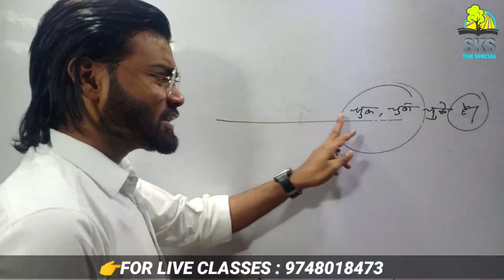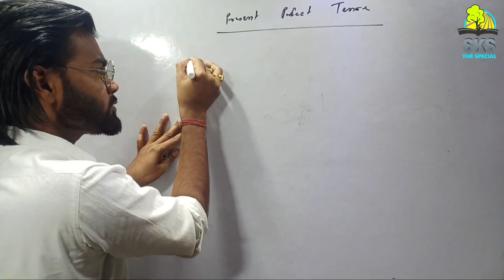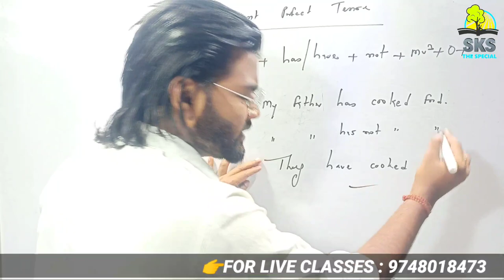Teaching style with SKS SIR --- Present perfect tense/Participle Tense/( Part-1-2 .... Ass and Neg)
This video of  support you to compose all type
critical
sentences Watch this video twice n thrice n
share all students to gain the knowledge of English
language .

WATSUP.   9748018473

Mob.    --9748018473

"OUR DEEPEST FEAR IS NOT THAT WE ARE
INADEQUATE OUR DEEPEST FEAR IS THAT WE ARE

FRIGHTENS US. WE ASK OURSELVES, WHO AM I TO
BE BRILLIANT, GORGEOUS, TALENTED, FABLOUSE?
ACTUALLY, WHO ARE YOU NOT BE?YOU ARE A

SGRINNING SO THAT OYHER PEOPLE WON'T FEEL